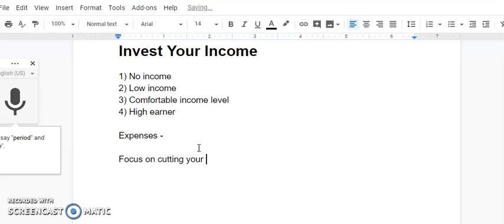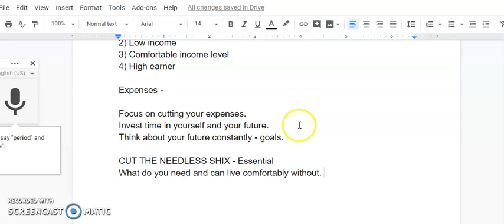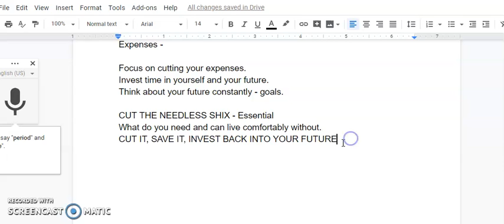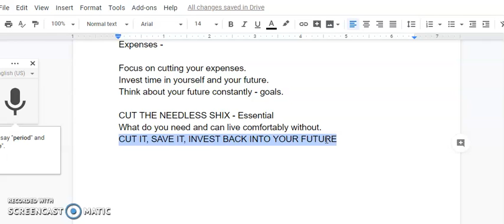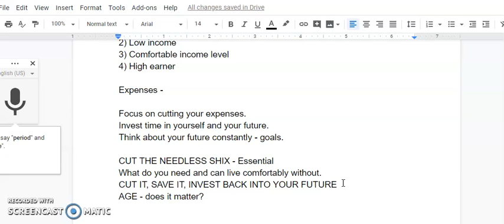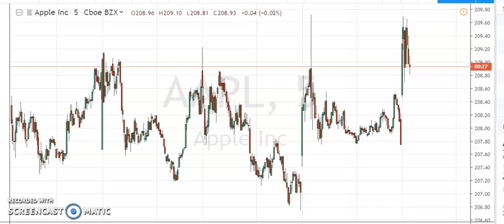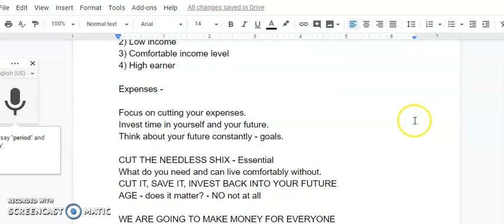Start Investing - Cut your expenses first!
It doesn't matter what your income level is the first thing you need to do is cut out the needless expenses.

I've started this channel to help anyone struggling with earning income online. I want you to develop many income streams but choose the ones that you are passionate about. First however you must focus on your lifestyle and cut out those needless expenses that will cripple you and your future.

Stop spending as much and invest your time and income in your future. CUT IT, SAVE IT, INVEST IT IN YOUR FUTURE!